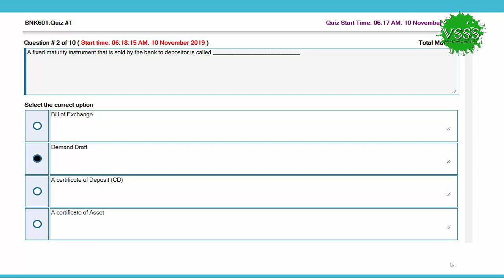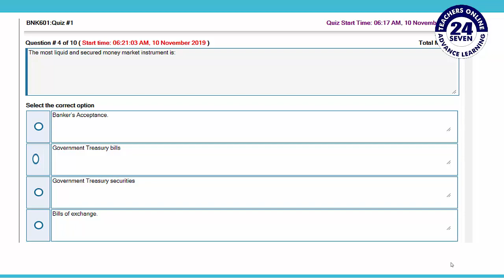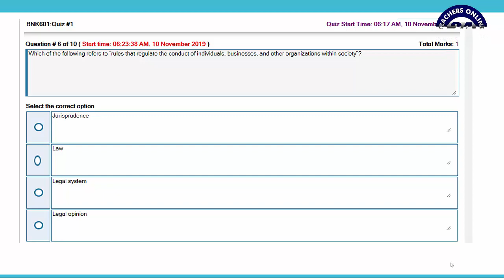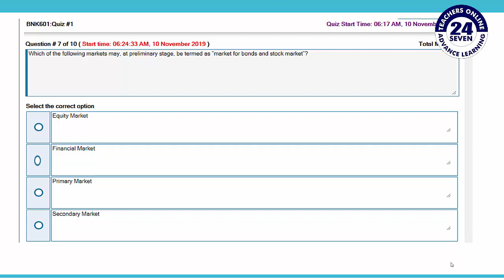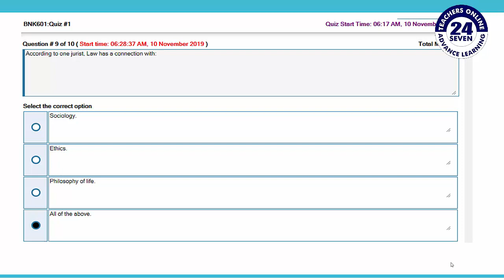SOLUTION Quiz No. 1 (BNK601 - Banking Laws & Practices) Fall 2019